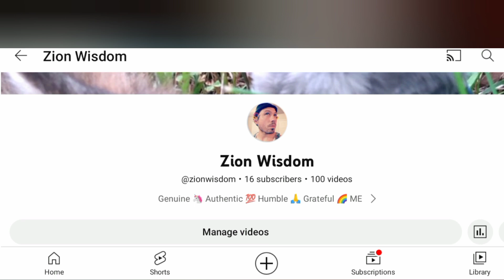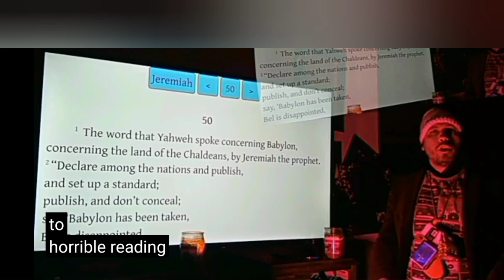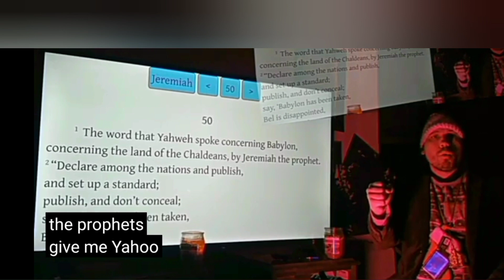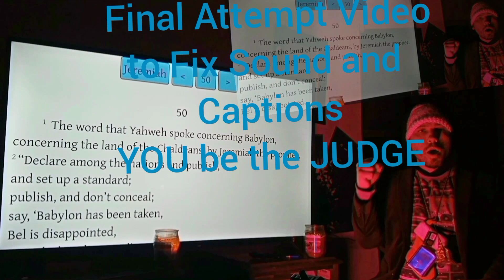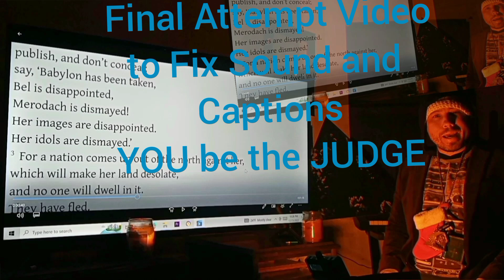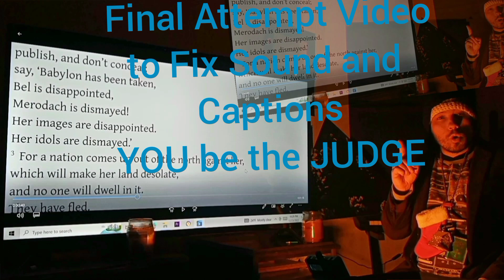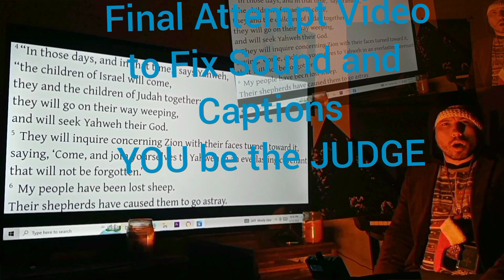HORRIBLE BIBLE READING, Part 5 of 5, Fixing the Sound, YOU be the JUDGE. Is it better Now?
Youtube 🎓 Captions 🧢 said I had

"Horrible READING JEREMIAH"

Just Turn on the Captions and watch the first 10 seconds and read the Captions

An alternate Video, I was Proud 🦚 of.

New Bible Reading Video with Improved Sound Quality (Hopefully)

New 🆕🆕🆕🆕 Improved Sound Video Updated from Original Video Link 🖇️ 🔗

Part 1 of 5 l, "HORRIBLE BIBLE READING", LINK 🔗🖇️, How to Find the Original Video and turn on Captions.

Part 2 of 5, "HORRIBLE BIBLE READING", LINK 🔗🖇️,

Part 3 of 5, " HORRIBLE BIBLE READING", LINK 🖇️🔗

Part 4 of 5, " HORRIBLE BIBLE READING", LINK 🖇️🔗

Part 5 of 5, "HORRIBLE BIBLE READING", Link 🔗 🖇️

This is the Final Video with Improved Sound, Did it Work?

You be the Judge! Let me know in Comments.

00:00 Welcome to HORRIBLE BIBLE READING (Old and New Video Playing Simultaneously)

00:07 🆕🆕🆕 New Improved Video with Lowered Sound Playing

00:14 Old Video with LOUD 🔊📢 Sound Playing, Compare the Two Videos, Old and New 🆕

00:21 Final Attempt Video, with Lowered Sound.

00:28 Welcome to my Channel, 100 💯 Videos Posted and 16 Subscribers.

00:48 Check ✅ Captions on 🆕🆕🆕 Improved Video to See if they 🛑 Stop saying "Horrible" Video. Instead of "Bible" Video.

01:30 "JEREMIAH the PROBLEM" "HORRIBLE BOY"

02:08 Final Attempt to Improve the Video so Captions Stops saying Horrible, Is it Fixed? You be the Judge.